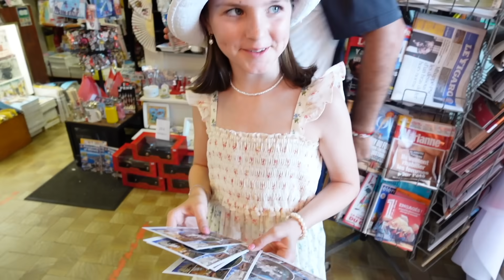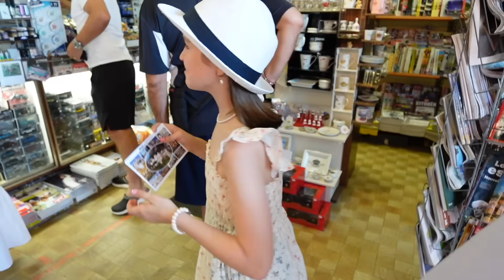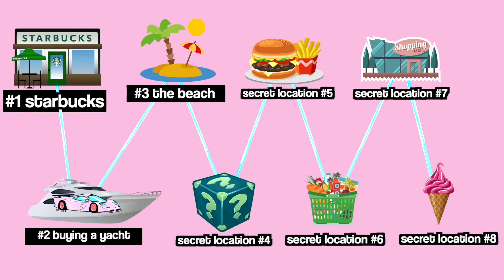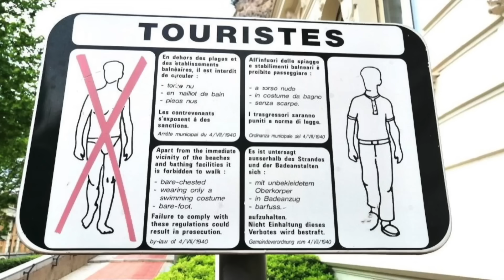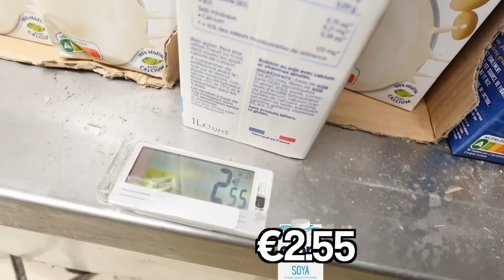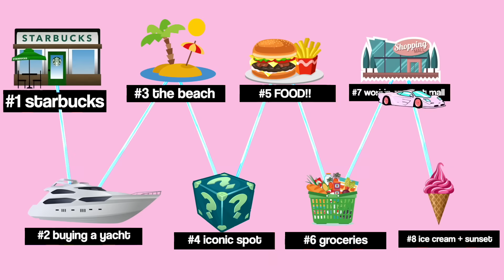Surviving the World’s SMALLEST Country for 24 Hours! | Family Fizz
We are a BIG FAMILY of 6 and we're trying 24 HOURS in the WORLD'S SMALLEST COUNTRY!